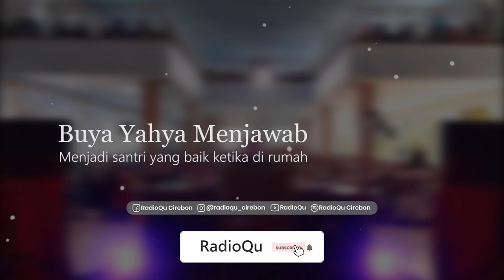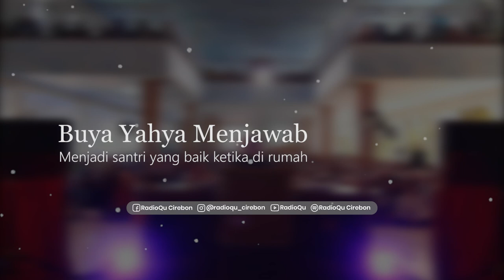#575 Menjadi santri yang baik ketika di rumah | Buya Yahya Menjawab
Menjadi santri yang baik ketika di rumah | Buya Yahya Menjawab